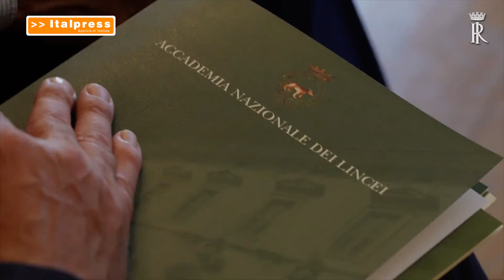Lincei, Mattarella all’Adunanza solenne di chiusura anno accademico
ROMA (ITALPRESS) - Il Presidente della Repubblica, Sergio Mattarella, è intervenuto a Palazzo Corsini all’Adunanza solenne di chiusura dell’anno accademico 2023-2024 dell’Accademia Nazionale dei Lincei.
mgg/gtr
(Fonte video: Quirinale)